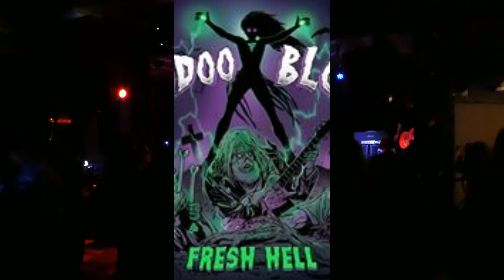Voodoo Blood Live at Manchester Rebellion 27 April 2017